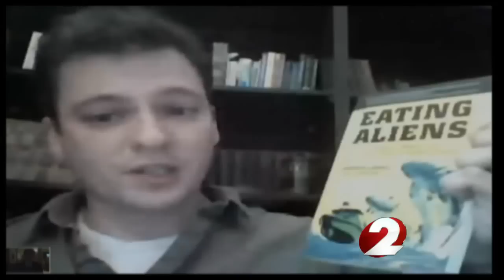Fish story: The flying fish that could sink Ohio